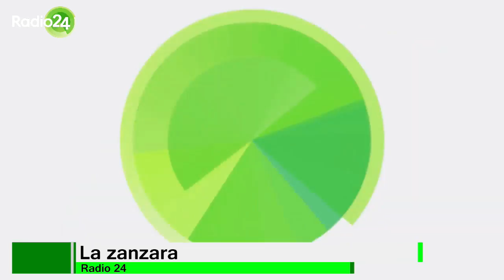Polemica Parenzo-Gottardo, Giorno 2: scontro a distanza - La Zanzara 9.3.2020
Venerdì Gottardo aveva minimizzato in trasmissione sul contagio da Coronavirus.
Nella puntata di lunedì, Gottardo, pur se contumace, subisce ancora l'aspra critica di Parenzo, estesa anche alle dichiarazioni controcorrente di Vittorio Sgarbi.
E' il secondo episodio de LaLiteFraParenzoEGottardo.

Dalla diretta video de LaZanzara (Radio 24) del 9 marzo 2020